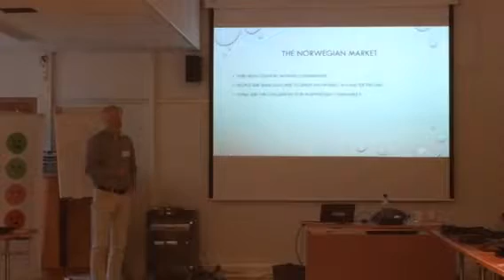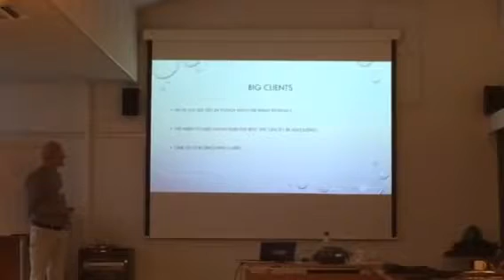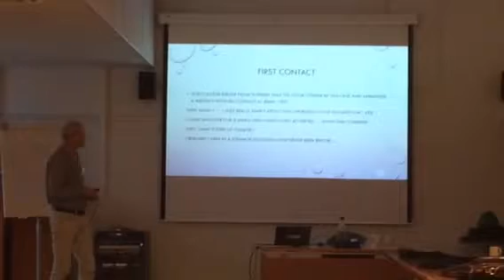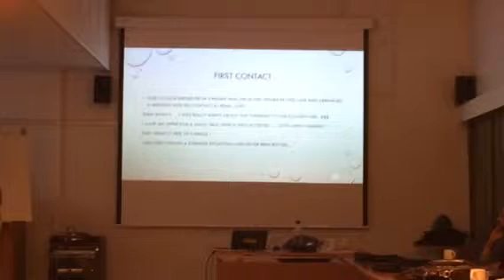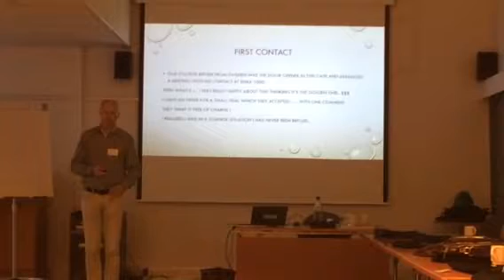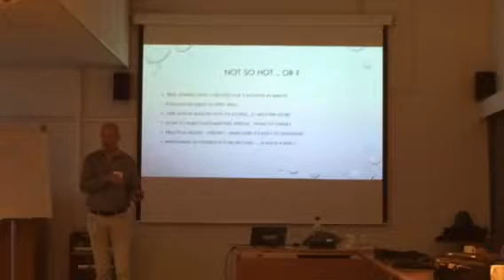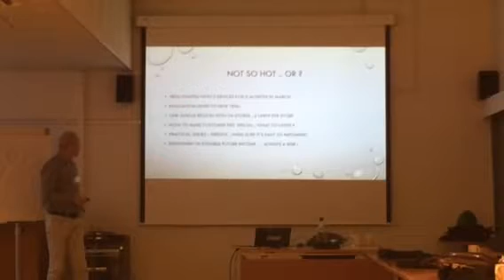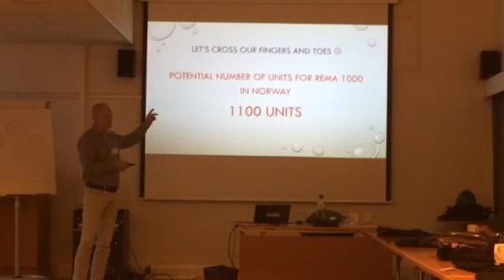Tor Idar Paulsen HON Partner Days Presentation